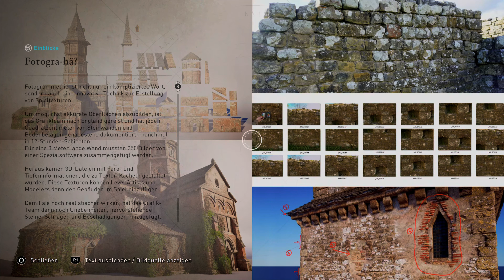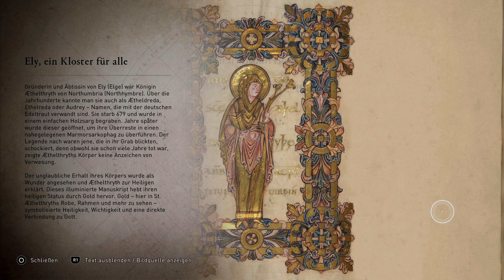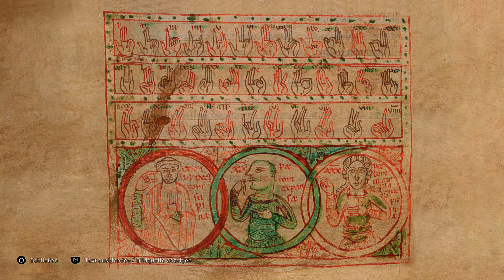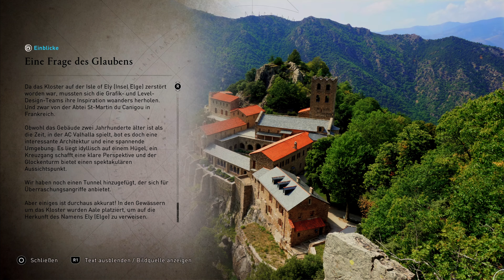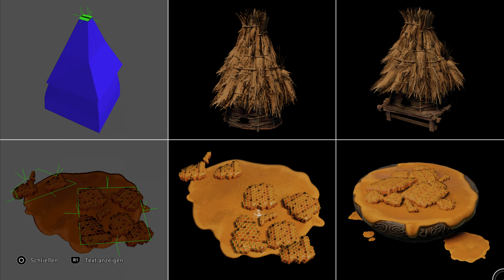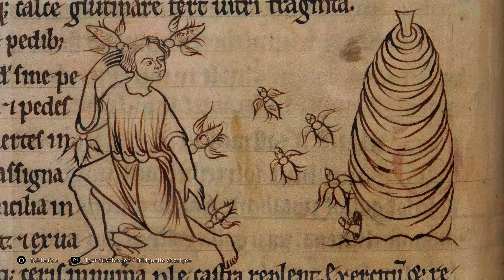Assassin's Creed Valhalla - Discovery Tour 2 - Durch Glauben und Feuer